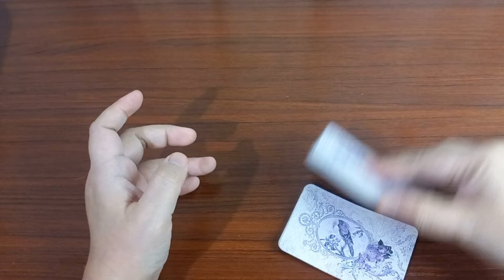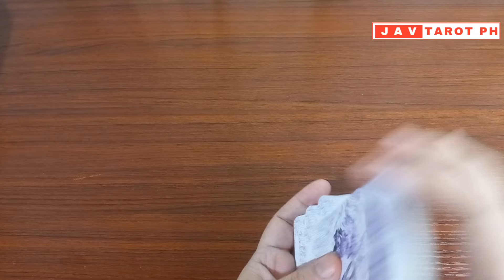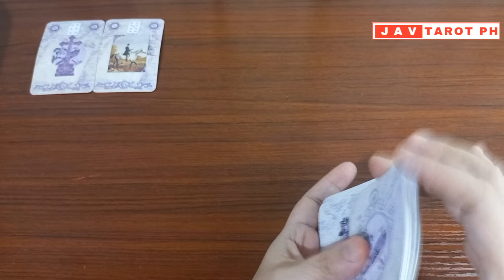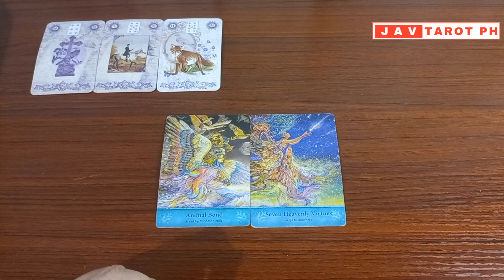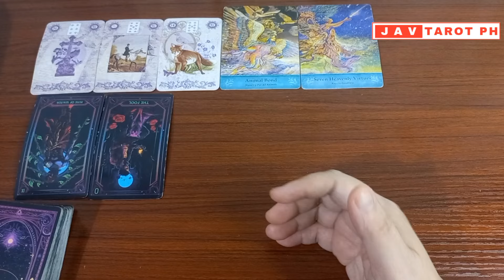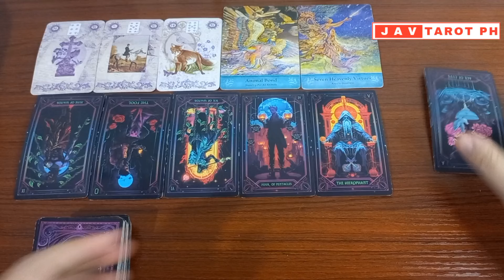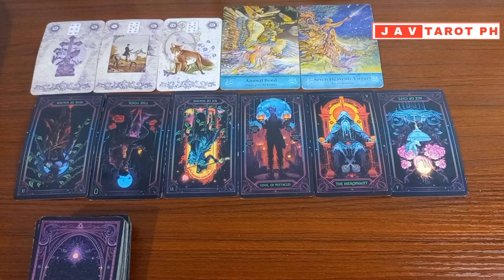SAGITTARIUS November 8, 2024 DAILY Gabay Tarot Reading